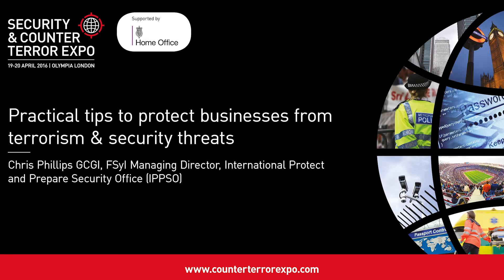Top Tip 1 - Security Risk Assessments For Businesses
Counter-terrorism & Security expert Chris Phillips shares his top tips for increasing business resilience to terrorism.